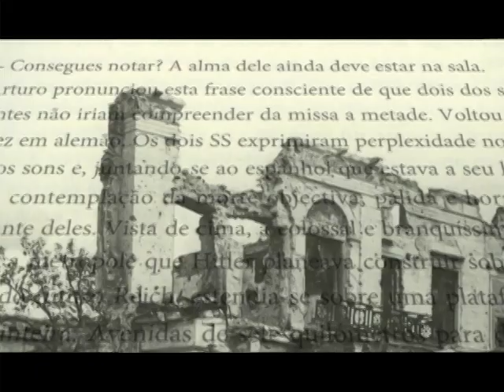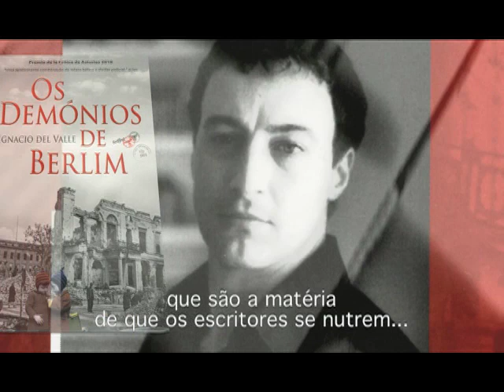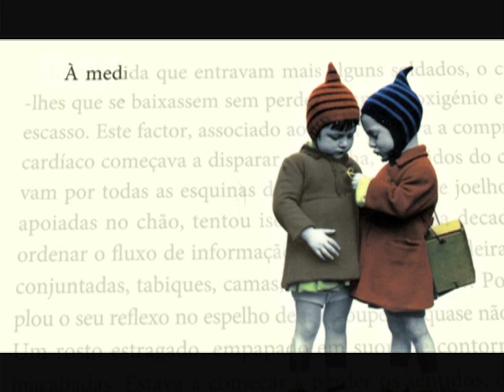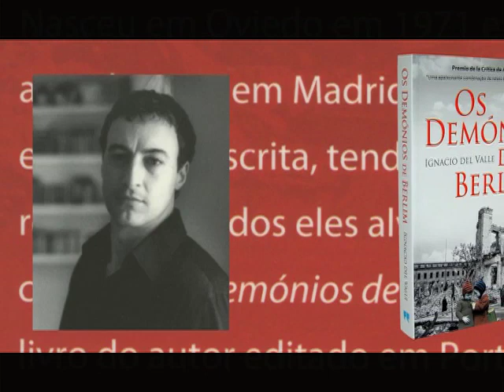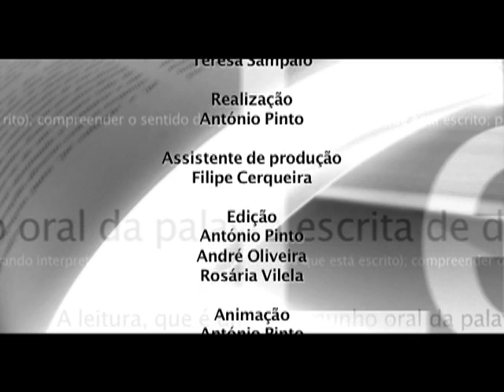Ler Mais Ler Melhor Os Demónios de Berlim